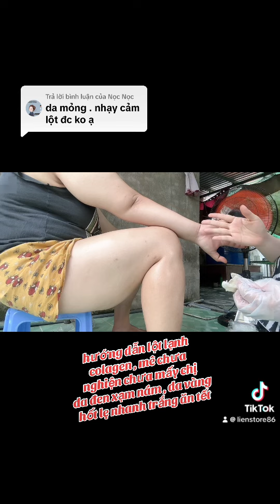cách sử dụng nước lột da colagen